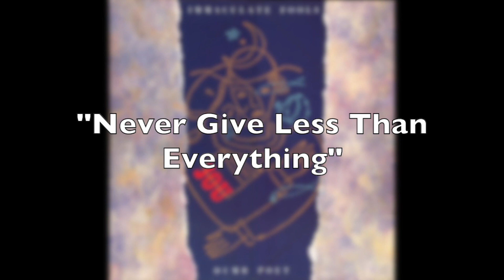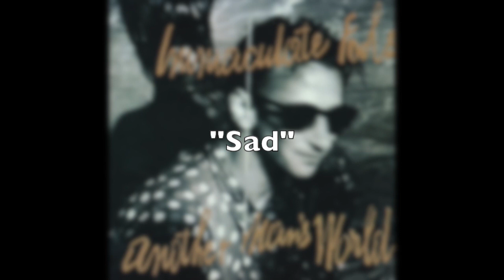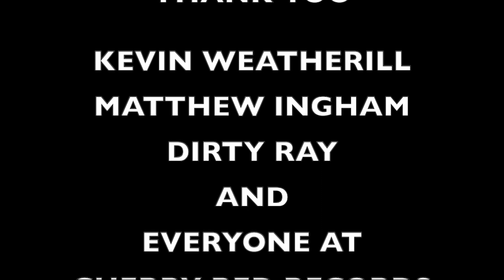Kevin 'Ray' Weatherill On Immaculate Fools - The Full Interview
Kevin 'Ray' Weatherill talks to Steve Schnee about some of the highlights of the Immaculate Fools' fantastic history ahead of the new boxset Searching For Sparks. The boxset includes the albums “HEARTS OF FORTUNE”, “DUMB POET”, “ANOTHER MAN’S WORLD”, “THE TOY SHOP”, “WOODHOUSE” and “KISS AND PUNCH” plus bonus tracks and features.

Steve is the host of Beach Blanket Fort Bingo - he interviews music stars and chats about CD releases on his own channel